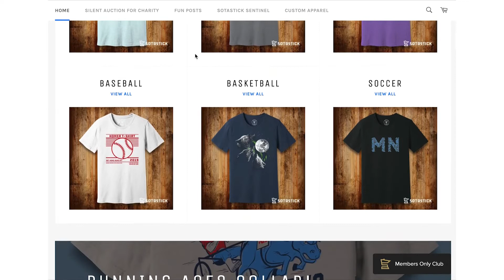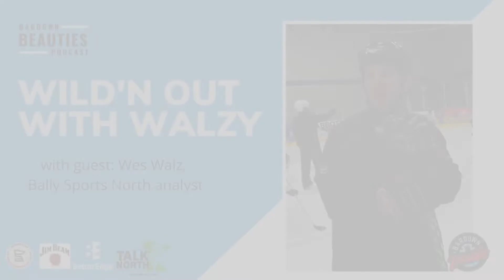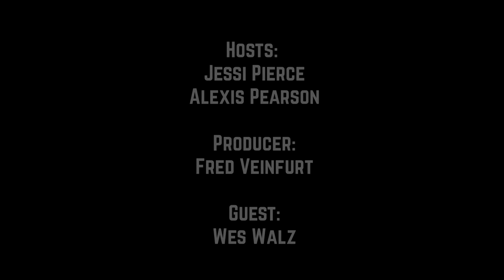#95. Wes Walz; Wild’n Out with Walzy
Hockey, hockey and MORE hockey. Did you expect anything else? We bring in our pal Wes Walz to breakdown, preview and bring chaotic takes to the 2021-22 Minnesota Wild season.

Plus, Wayne Gretzky going bardown on Charles Barkley -- things you love to see on NHL on TNT (and some things we don’t love to see with the new broadcast)

As always, we’re created by new voice studios, presented by SotaStick, brought to you by Jim Beam, BettorEdge and State Farm Insurance agent Tony Hoaglund at champlininsurance.com this is Season 3, episode 95.